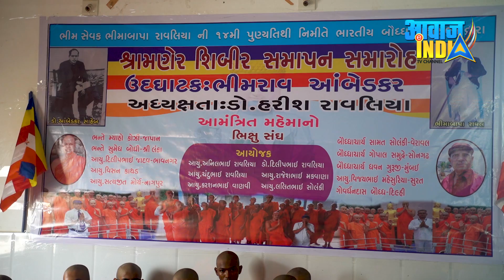गुजरात के केशोड में बौद्धों की विशाल रैली, अब गुजरात में भी लोग चलें बुद्ध की और.. !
Gujarat : Keshod : Indian Buddhist Society